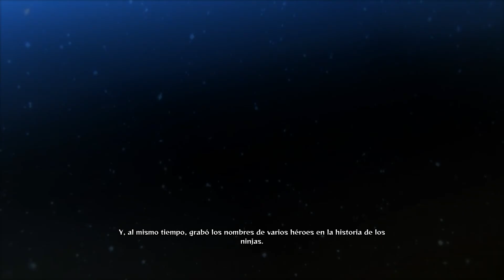EMPIEZA EL CAMINO NINJA - NARUTO SHIPPUDEN Ultimate Ninja STORM 4 - EP 1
SOCIAL

PC
►Caja: NZXT H440
►Refrigeración líquida: CORSAIR H110
►PROCESADOR: Intel i7 4790k
►RAM: HyperX Fury
►PLACA: GIGABYTE Z97X-UD5H
►SSD: SAMSUNG 240GB
►FUENTE: CORSAIR 1000W MODULAR
►GPU: 980ti